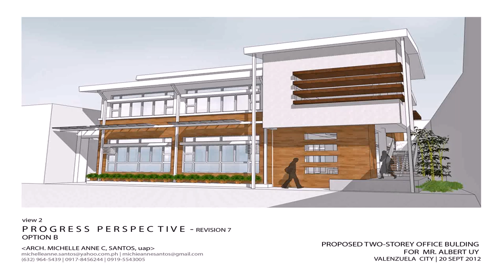Interior Design Of Two Story House (see description)